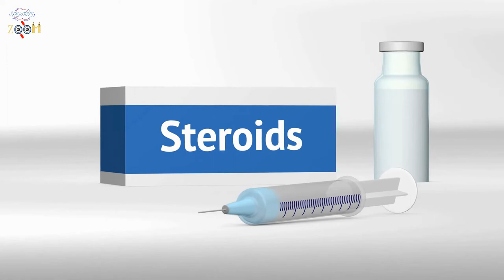Mom Takes Baby’s Diagnosis Into Her Own Hands After Doctors Leave Her No Choice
As wonderful as modern medicine is, doctors aren't magicians, and sometimes they come across illnesses that they don't fully understand or know how to treat. When that happens, patients are pretty much on their own, and that can be a desperate feeling.
Stephanie Smith's infant son Isaiah had a skin condition that doctors initially insisted was eczema. After all their treatments failed, the doctors had no answers for her, so she took things into her own hands...
When Stephanie's son was just three months old, his skin broke out in a very bad rash that progressively got worse. Eventually, his skin was ruptured, bleeding, and leaking an oily discharge.

His pediatrician and several dermatologists insisted that he had a bad case of eczema and prescribed him topical steroid treatments. They would help at first, but then his sores would come

This cycle continued for weeks, and Isaiah's doctors were at a loss as to why he responded this way to the treatments. Eventually, the poor baby's hair began to fall out, and he was in pain nearly constantly.

At five months old, Isaiah broke out in his worst rash yet and had to be hospitalized. After aggressive steroid treatment, the sores went away, but two days later they came back. Stephanie decided it was time for her to play doctor.

She wrapped his hands in bandages so he wouldn't scratch and pick at his sores. Stephanie then laid him in cool water in the sink and spent the next hour brainstorming...

The new mother could barely touch her own son, let alone hug him like she wanted to. "It was like he had no skin," she recalled. "Every time when our skin came in contact it would break open, I couldn’t even put my cheek against his."

In her frustration, Stephanie turned to the Internet for answers and was shocked to find many others with conditions very similar to Isaiah's.

She learned that his steroid treatments may not have been helping him at all. Some people even experienced extreme steroid withdrawal. So she stopped using his prescribed creams and started creating homemade lotions instead.

She quickly discovered that a lemon grass and zinc treatment was clearing up his rash. After a few weeks of using her home remedy, Isaiah's skin began to clear...

Ten months of being completely steroid-free, Isaiah was almost unrecognizable! He was finally a happy, healthy almost two-year-old boy. Stephanie only had one thing left to say...

"We lost the first year of his life. I wasn’t able to kiss him or hold him. But now we squeeze him all the time. He is a squeezable little guy." Stephanie's story also comes with a dire warning.

"We saw 35 doctors altogether. They all said it was eczema. I want to show them all the photos showing how Isaiah’s skin cleared up." Echoing the fact to never give up, even if medical explanations have failed you.

Susannah Cahalan would not only agree, but firmly support Stephanie in her warning for others. As a happy, healthy young woman herself, an odd medical condition no doctor seemed to understand changed her life as well.

Susannah was a successful writer at the New York Post and devoted girlfriend to the love of her life. Unfortunately, her bright future was put at risk when she began to experience a random series of strange sensations throughout her body...

When she suspected bedbugs might be the cause, she called an exterminator. However, the possibility of creepy crawly creatures causing her health woes was quickly ruled out when the exterminator found no evidence of them.

Over time, Susannah started to experience more paranoia, hallucinations and seizures so severe that it eventually got to the point where she was unable to work. She was lethargic and in serious distress...

Susannah had no choice but to be admitted to the New York University hospital. Even then, it wasn't long before she began acting out, eventually becoming violent with the staff.

Susannah would later compare this period of her life to something out of a "zombie movie." She wasn't acting like herself, and was frequently aggressive toward everyone - even her friends and family felt threatened.

Judging from her highly uncharacteristic behavior, Susannah's doctors believed that she was on the verge of a mental breakdown. They eventually suggested that she be transferred to a psychiatric facility, but before she could leave, one man made an unusual suggestion.

Dr. Souhel Najjar decided to take a deeper look at Susannah's condition. As much as this seemed to be a mental issue, he wasn't convinced that the cause was as straightforward as a nervous breakdown.

That was when Dr. Najjar asked Susannah to perform a simple task, one that would test and change everything...

All Susannah had to do was draw a clock. As strange as it was, from the moment she put pen to paper, Dr. Najjar's suspicions were confirmed.

Susannah's troubling turn towards "insanity" was not borne only out of her own mind, but also her body. It turns out she had a rare di